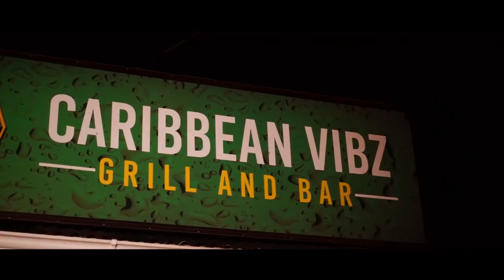TR3D - Energy (Official Music Video) Soca 2019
Title:Energy
Artist: TR3-D
Produced by: Coder3d Records
Composers/Writers: TR3-D